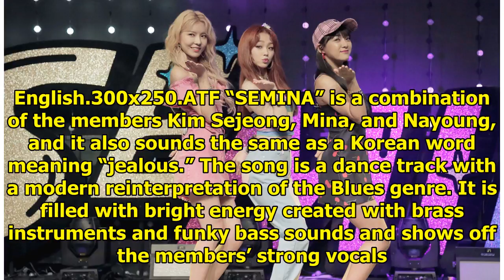Watch: gugudan SEMINA Makes Funky Unit Debut With Colorful MV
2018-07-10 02:14:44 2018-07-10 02:15:34 Shares 813 Display. Sharethrough. Soompi.1x1 gugudan SEMINA ...